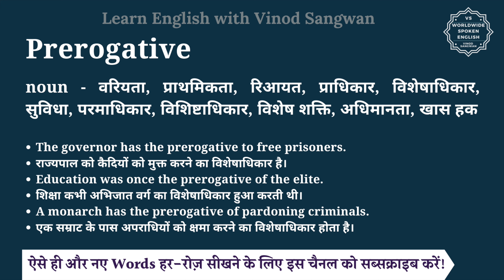Prerogative meaning in Hindi | Prerogative ka matlab kya hota hai | English vocabulary words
इस वीडियो में आप Prerogative का हिंदी में मतलब समझेंगे और साथ में Prerogative का pronunciation भी सीखेंगें यानि की आप Prerogative के अर्थ के साथ साथ ये भी सीखेंगें की Prerogative को कैसे बोले या Prerogative को बोलने का सही तरीका क्या है |

तो बस एक मिनट में सीखिए Prerogative को|
Let’s learn Hindi Meaning of Prerogative in detail.

Prerogative का हिंदी में अर्थ होता है
noun - वरियता, प्राथमिकता, रिआयत, प्राधिकार, विशेषाधिकार, सुविधा, परमाधिकार, विशिष्टाधिकार, विशेष शक्ति, अधिमानता, खास हक

Prerogative को इन उदाहरणों से और अच्छे से समझ सकते हैं
The governor has the prerogative to free prisoners.
राज्यपाल को कैदियों को मुक्त करने का विशेषाधिकार है।
Education was once the prerogative of the elite.
शिक्षा कभी अभिजात वर्ग का विशेषाधिकार हुआ करती थी।
A monarch has the prerogative of pardoning criminals.
एक सम्राट के पास अपराधियों को क्षमा करने का विशेषाधिकार होता है।